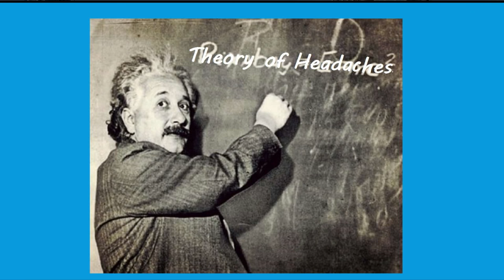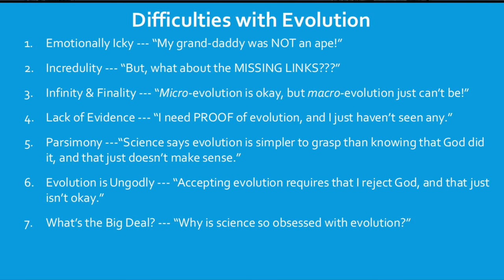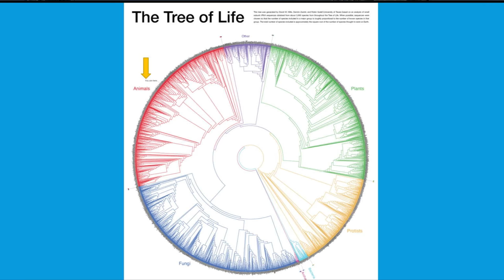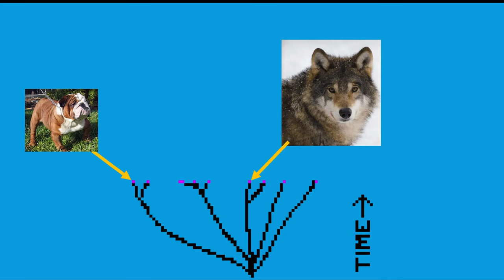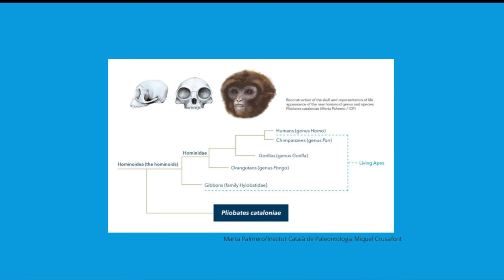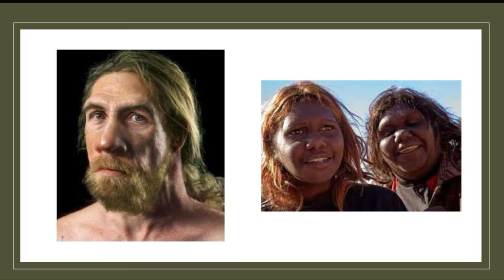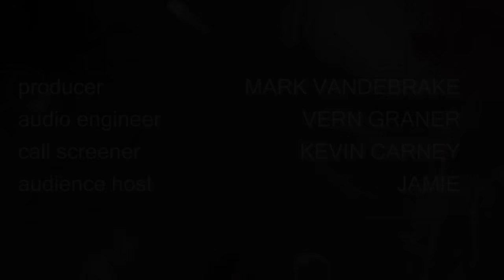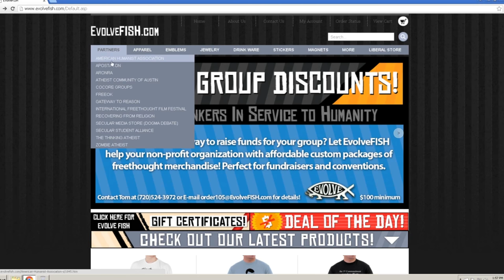Atheist Experience 21.50 with Jen Peeples and Clare Wuellner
38:45 Cory: New York, NY: Morality of Animals vs Humans
48:30 John: Johnson City, TN: The Ethicacy of Zoos
51:57 David: Minneapolis, MN: The Argument from Reason
1:07:40 Karl: Vista, CA: Religion’s Evolutionary Advantages
1:19:37 Amed: Islamabad, Pakistan: Truth and Science in the Koran

The Atheist Experience episode 21.50 for December 31, 2017, with Jen Peeples and Clare Wuellner. Science Education. Clare talks about the state of science education in Texas with a focus on biology.

New Years Eve Evolution Difficulties Special!

NOTES